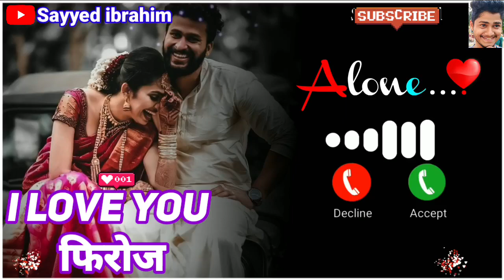i Love You Firoj Please Pick Up The Phone/Ringtone/Status/name ringtone download/sayyed ibrahim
ram ringtone
Arman ringtone
Akash name ringtone
Asif ringtone
Mr Arman please pickup the phone
Akash ringtone
Riyaz please pickup the phone
Sohel ringtone
Arif ringtone
Muskan ringtone
Rukhsar ringtone
Arman please pickup the phone
Aakash ringtone
Sabina ringtone
Phone ringtone
Subham ringtone
Pick up
Raj please pickup the phone
Sagar ringtone
Rahul please pickup d phone
Rahul ringtone
Ravi ringtone
Deepak ringtone
Shabnam ringtone
Prem ringtone